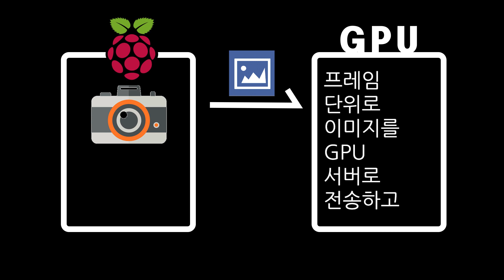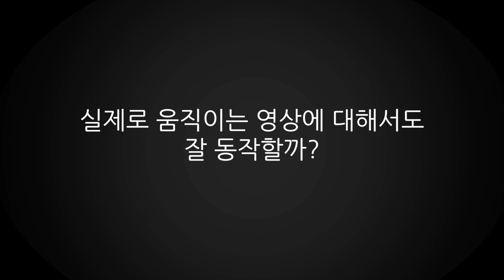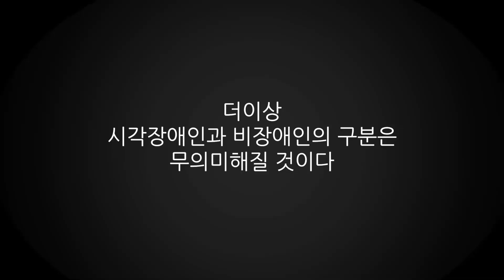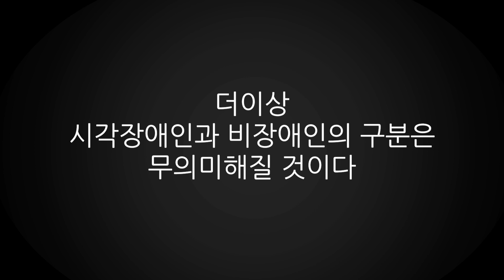2018 학부생 연구프로그램(UGRP) 수상작 (우수상)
- 김민식 팀 (팀원: 강민수(화공), 김성남(생명), 김정우(컴공), 류세현(무은재), 민유영(컴공), 한예린(무은재))

*UGRP: Undergraduate Group Research Program